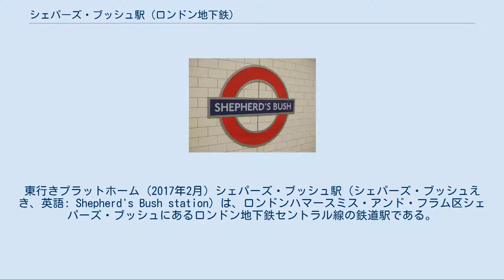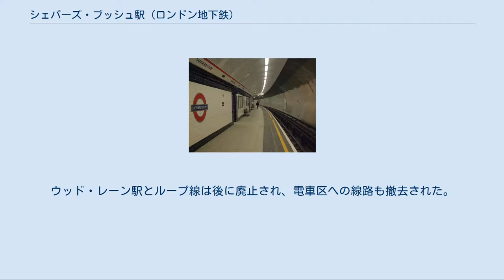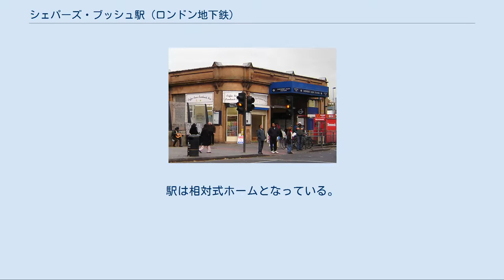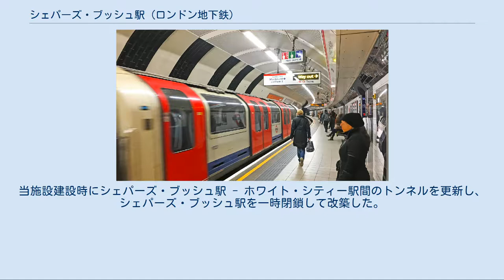シェパーズ・ブッシュ駅 (ロンドン地下鉄)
ハマースミス・アンド・フラム区の鉄道駅
東行きプラットホーム (2017年2月) シェパーズ・ブッシュ駅（シェパーズ・ブッシュえき、英語: Shepherd's Bush station）は、ロンドンハマースミス・アンド・フラム区シェパーズ・ブッシュにあるロンドン地下鉄セントラル線の鉄道駅である。
ホワイト・シティー駅とホランド・パーク駅の間に位置し、トラベルカード・ゾーン2に位置する。
 1900年7月30日に開業。
2008年に8ヶ月間閉鎖し、地上駅舎や地下通路などを新築した。
かつてこのシェパーズ・ブッシュ地区には複数のシェパーズ・ブッシュ駅が存在したが、2008年10月12日以降はロンドン地下鉄セントラル線と地下鉄駅から100ｍ離れたところにあるロンドン・オーバーグラウンドウェストロンドン線のシェパーズ・ブッシュ駅があり、現在は2路線にのみ存在する。
 当駅から500メートル離れた位置にロンドン地下鉄サークル線・ハマースミス&シティー線のシェパーズ・ブッシュ・マーケット駅が存在するが、同年10月11日まではこちらも「シェパーズ・ブッシュ駅」を名乗っていた。
ロンドン・オーバーグラウンドのシェパーズ・ブッシュ駅が開業（2008年9月28日）して2週間ほどたった10月12日に「シェパーズ・ブッシュ・マーケット駅」と改称した。
 当駅は東西方向に伸びる島式ホーム1面の南北側に2線を配し、西に向かう列車がイーリング・ブロードウェイ駅行き、東側に向かうのがオックスフォード・サーカス駅方面である。
当駅西側で東行きと西行きの線路が立体交差しホワイト・シティー駅方面へは右側通行となっている。
これは歴史的経緯によるもので、歴史の項で詳述する。
 当駅はセントラル・ロンドン鉄道（CLR）の路線西端の駅として1900年7月30日に開業した。
当初の地上駅舎はテラコッタに覆われた外観で、アクスブリッジ・ロードに面して設置されていた。
CLRの駅舎は全てハリー・ベル・メジャーズの設計であった。
 1900年8月30日、当駅北西側に発電所とウッド・レーン電車区を建設し、西行きホームから単線のトンネルで駅と電車区を結んだ。
その後、電車区へと向かう路線をループさせて東行きホームに接続させたが、その際に電車区を回るループを反時計回りで建設したため、当駅西側で東行きと西行き（電車区行き）の線路が立体交差することとなった。
ループ線を建設した1908年5月14日、ループ線上にウッド・レーン駅を設置した。
ウッド・レーン駅とループ線は後に廃止され、電車区への線路も撤去された。
 1920年、CLRは当駅から西のリッチモンド方面へ延伸する、ウッド・レーンへの路線とは別の路線を計画したが、結局着工されなかった。
ロンドン旅客輸送委員会（London Passenger Transport Board、LPTB）による「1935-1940年新規事業計画」により、当駅開業時から設けられていたエレベーターを新しいエスカレーターに更新した。
また1938年にはそれまで7両編成しか停車できなかったプラットホームを8両編成が停車できるように延長した。
これらの更新工事はセントラル線リバプール・ストリート駅 - シェパーズ・ブッシュ駅間の全ての駅で実施された。
 2008年開業。
こちらは一応地上駅であるが周りの土地よりも低い位置にホームがある。
駅は橋上駅になっている。
駅は相対式ホームとなっている。
 2008年開業の欧州最大級のショッピングセンター。
ウッド・レーン電車区の上部に建設されている。
当施設建設時にシェパーズ・ブッシュ駅 - ホワイト・シティー駅間のトンネルを更新し、シェパーズ・ブッシュ駅を一時閉鎖して改築した。
 ロンドン交通局 ロンドン地下鉄 ■セントラル線 ホワイト・シティー駅 - シェパーズ・ブッシュ駅 - ホランド・パーク駅 ^ a b c “Multi-year station entry-and-exit figures (Microsoft Excelの.xls)”. London Underground station passenger usage data. ロンドン交通局 (2014年). 2015年3月31日閲覧。
 ^ a b Central Line, Dates Clive's Underground Lines Guide 2013年1月23日閲覧 ^ The Central Line at White City Tubepru...